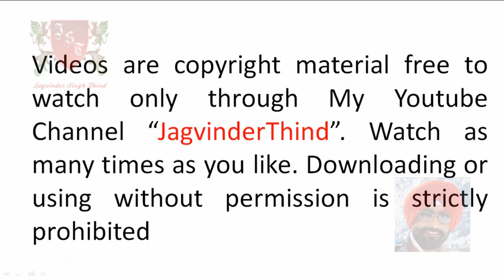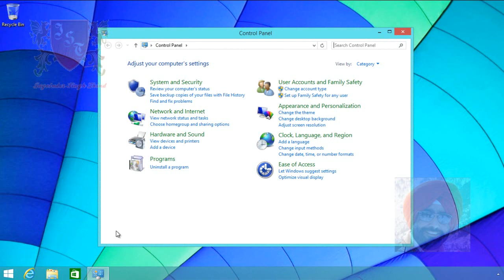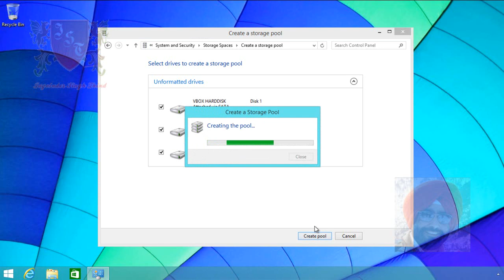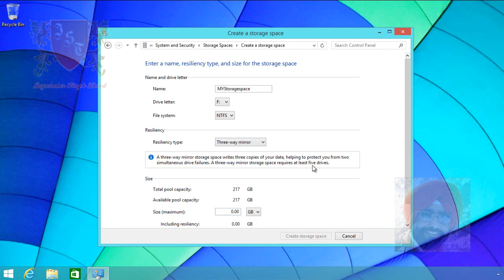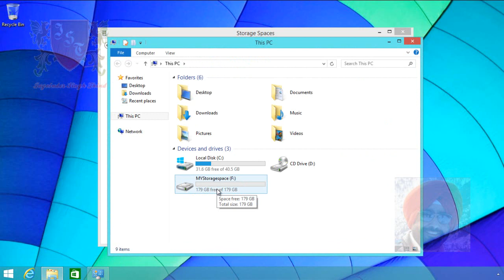✅ Storage Pool & Storage spaces are Features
Storage Pool & Storage spaces are Features New To Windows 8 and Windows 8.1